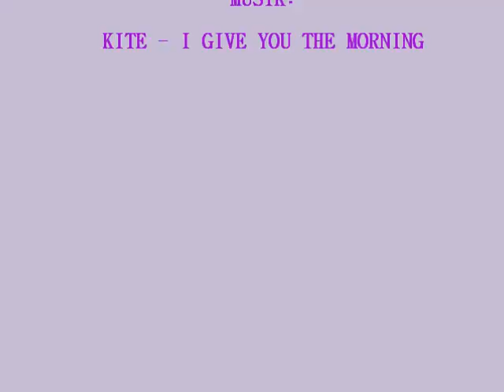Micke & Molle, söta råttor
Söta råttor